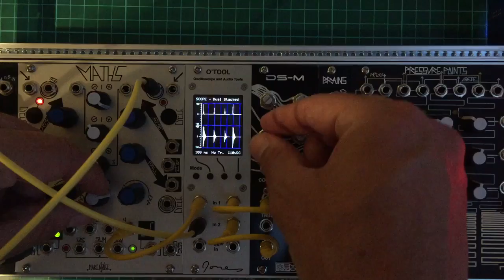VOLTLIFE: DS-M variable trigger response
The Synthrotek DS-M drum module may only have one CV input, but it responds very dynamically to the amplitude and width of the input trigger. This tutorial shows how you can use this to get much more variety out of the DS-M's percussion sounds without having to manually tweak the knobs all the time.